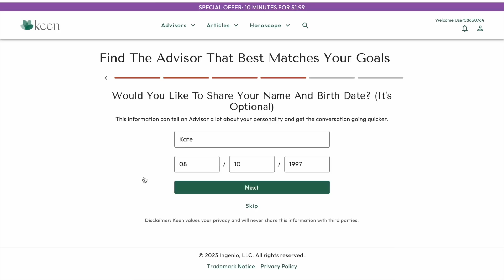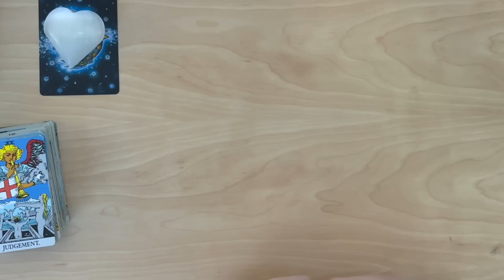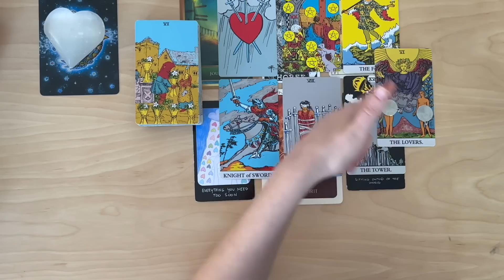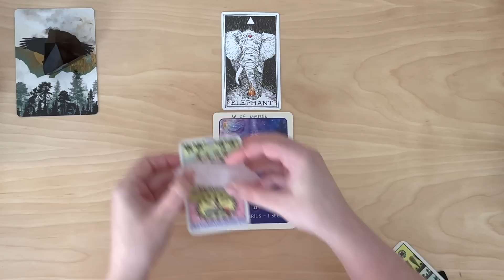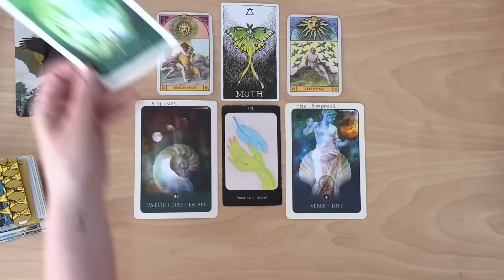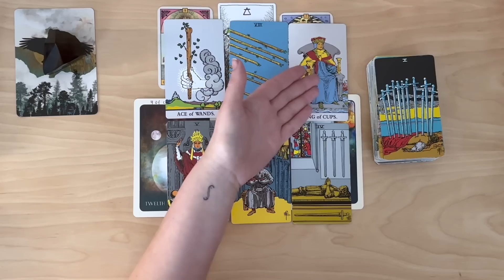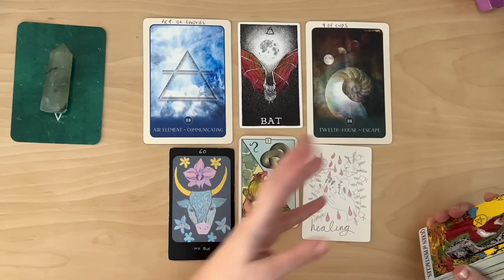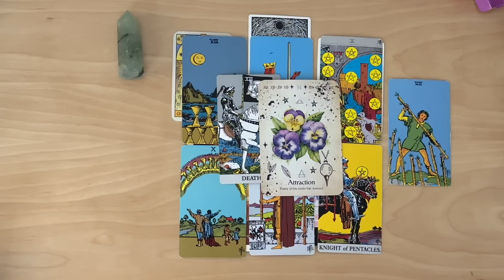THIS IS WHAT YOU *DON'T* SEE ABOUT THIS PERSON 🖤PICK A CARD🖤 Timeless Love/Guidance Tarot Reading✨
⏱TIMESTAMPS⏱
Intro: 00:00
Pile Selection: 04:22
Pile 1: 05:36
Pile 2: 50:53
Pile 3:  1:37:32

🖤Decks used🖤
The Dream Weavers Tarot
The Urban Crow Oracle
The Green Witches Garden Oracle
The Art of Adventure Tarot
The Wild Unknown Animal Oracle
The Archetypes Oracle
Iris Oracle

💗About me💗
Kate, 26
Leo🌞 Scorpio 🌝 Libra👆
INFP

Tip information (never expected but it is appreciated!)